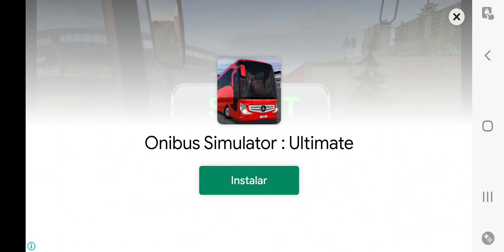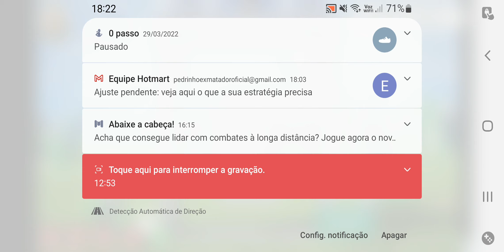Pedrinho Matador Morre Agora